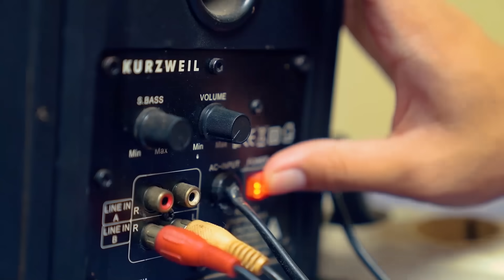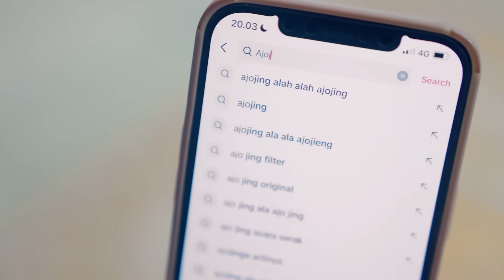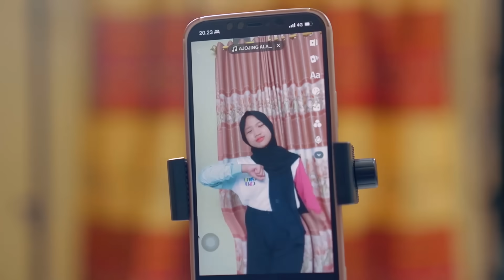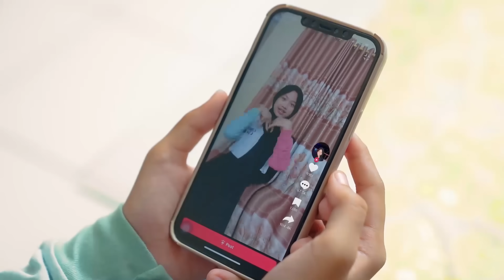Semua Orang Demam Joged Ala Ajojing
Hallo teman-teman kali ini aku buat video dengan tema "Semua Orang Demam Joget Ala Ajojing".

Kamera : SONY A7 MARK IV